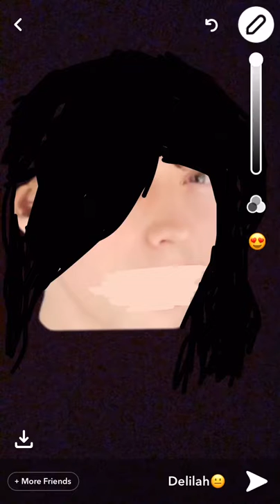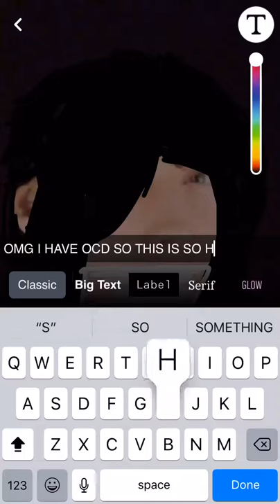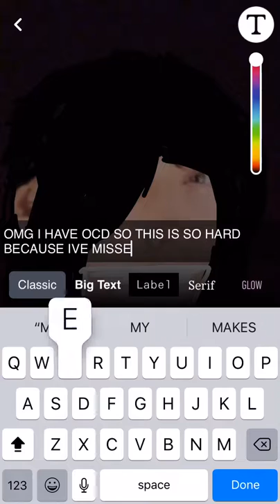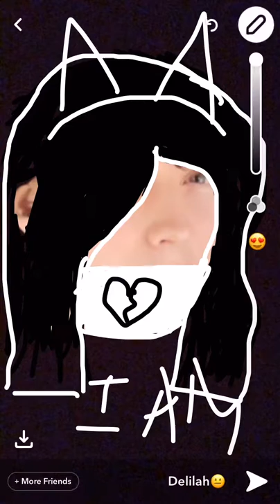Turning caleb finn into a girl 💀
I- what did i do-

I did this a long time ago don’t judge (aka like a month ago)